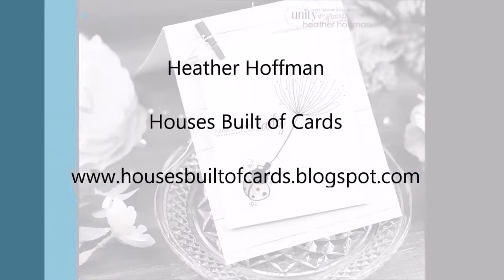Houses Built of Cards Clothespin and Twine Front Panel